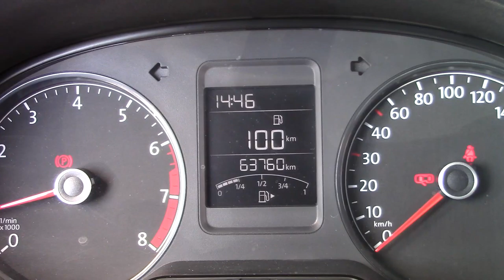Volkswagen / Vento/2019 - 3757